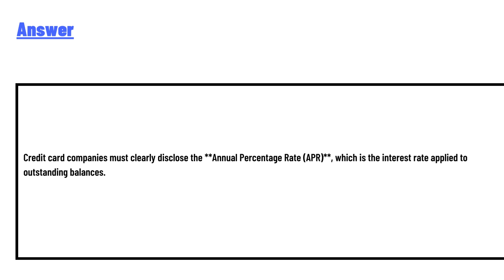List at least 6 things your credit card company must clearly disclose to consumers. ?